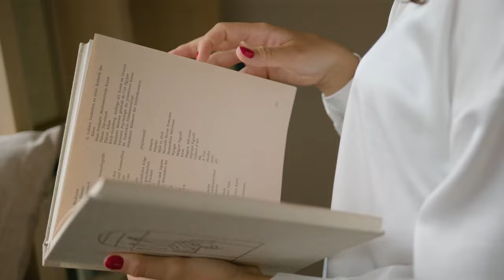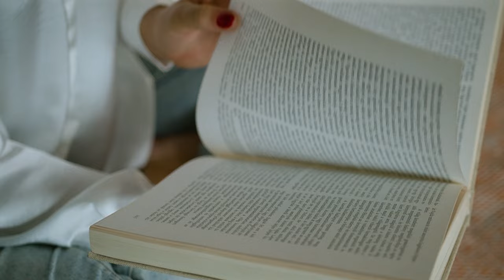Késely Ajna: A kudarc tanulási lehetőség, a fejlődés egy útja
Egy sportoló élete nem csak a látványos sikerekről szól, hanem a kudarcokról is. Késely Ajna szerint a kudarc tanulási lehetőség, a fejlődés egy útja.

Te hogy vigyázol a mentális egészségedre?